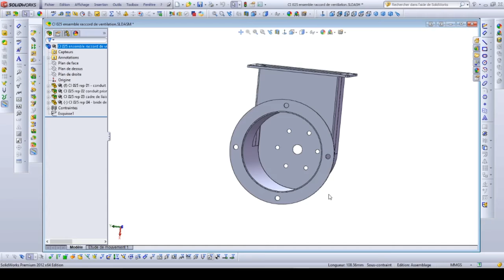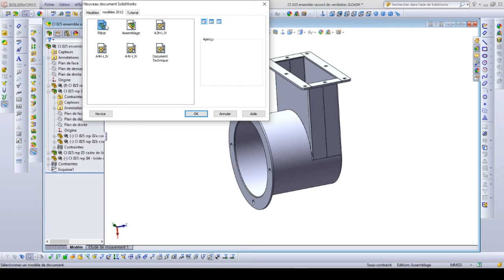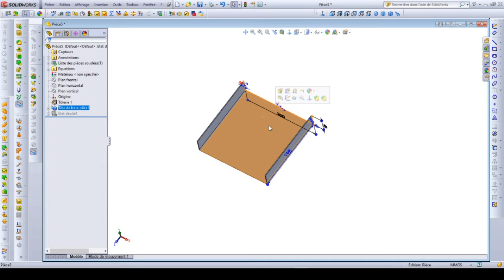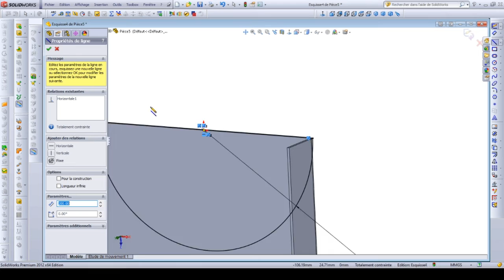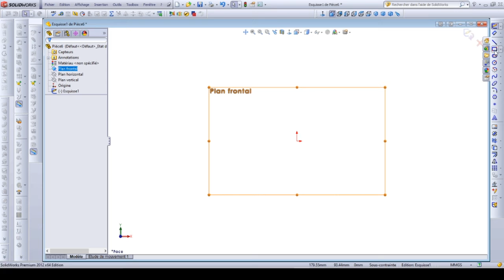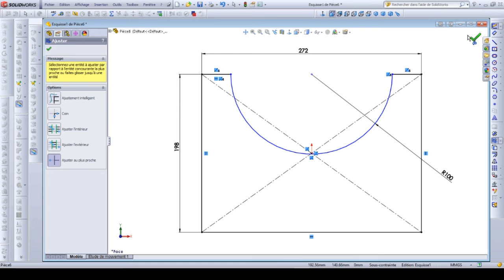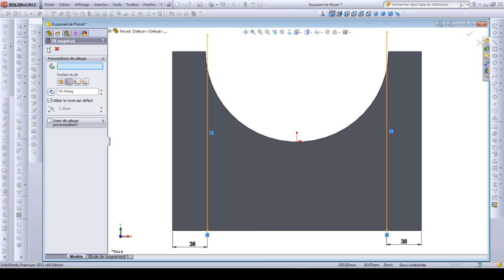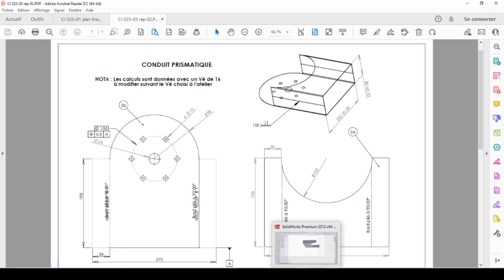2 conduit prismatique 2a RACCORD VENTILATION